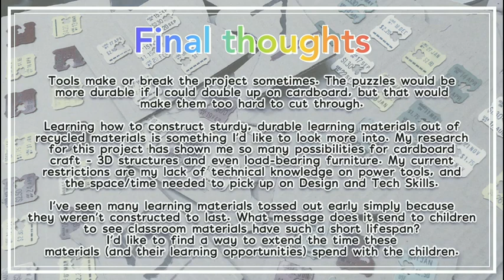Number puzzles for kids - Part 2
This activity was designed by Tan Yi Jing.